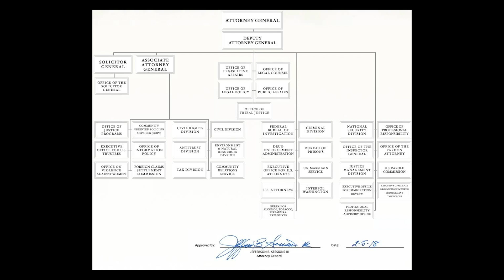Rod Rosenstein Attempt to Record Trump | Connecting the Dots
On this segment of ConnectingtheDots, Kym and Caleb discuss Rod Rosenstein attempt to record Donald Trump behind closed doors.

Innovative Black is an online platform that entertains, educate and provide exposure through original content.